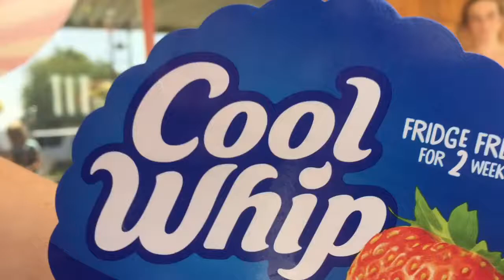Cool Whip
Cool Whip, it's so whippy and cool we just gotta have it!!! And a big thanks to our videographers (wink wink)!!!